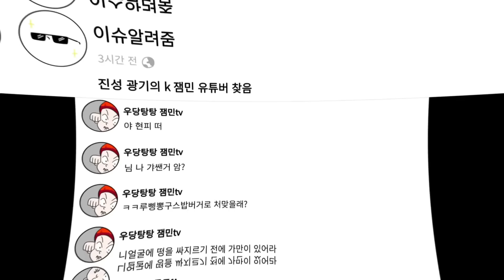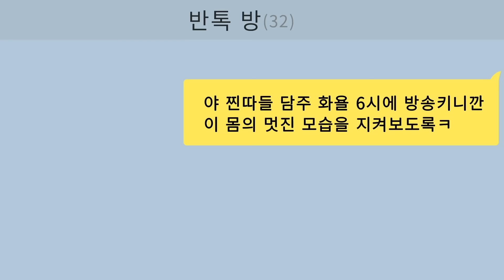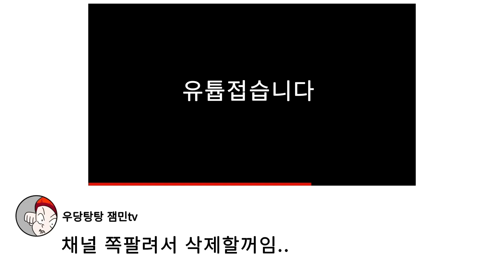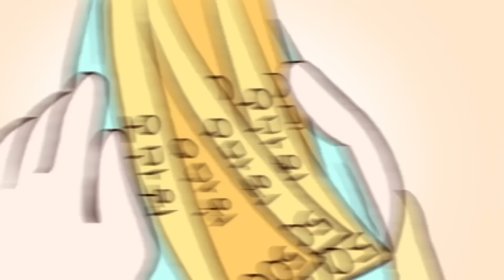(사이다툰) 썰그의 최고 레전드 잼민이 참교육 스페셜/영상툰/썰툰/MOAㅏ보기/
Kevin MacLeod의 Loping Sting에는 크리에이티브 커먼즈 저작자 표시 4.0 라이선스가 적용됩니다.

Twin Musicom의 Puppy Love (Sting)에는 크리에이티브 커먼즈 저작자 표시 4.0 라이선스가 적용됩니다.

Twin Musicom의 Funky (Sting)에는 크리에이티브 커먼즈 저작자 표시 4.0 라이선스가 적용됩니다.